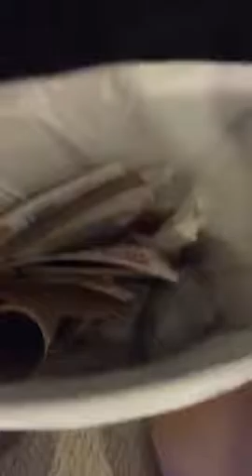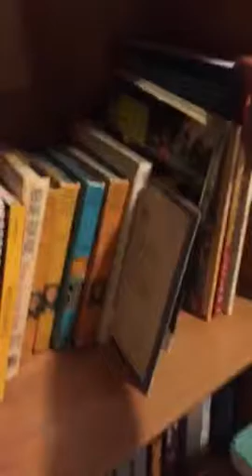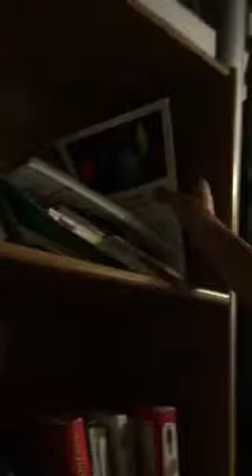Secret Basement Day 1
Me and my brother find a key and look for the keyhole. The key is to a secret agent basement under our house.